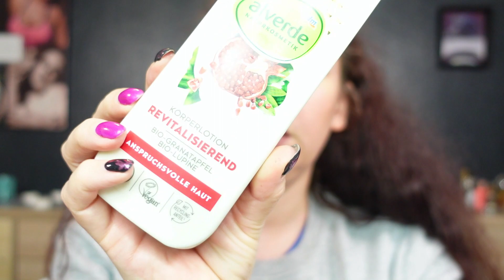Bye Bye | Aussortiert! | März 2023 | Nikasbeautykiste